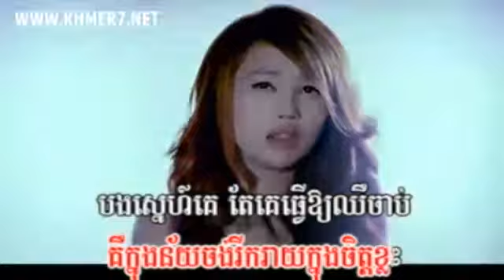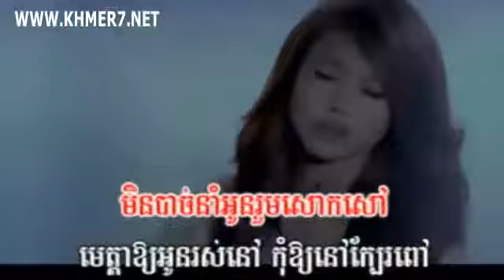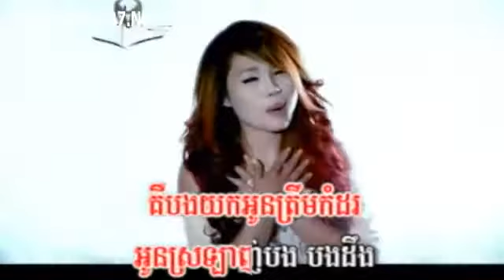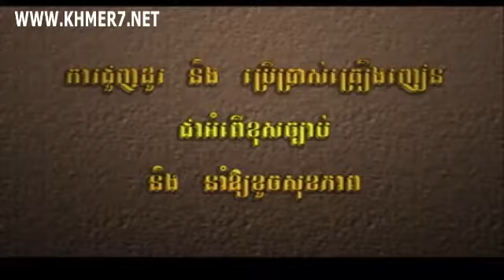Town VCD Vol 29 Kom Tuk Oun Chea Angry Bird ~ Anny Zam